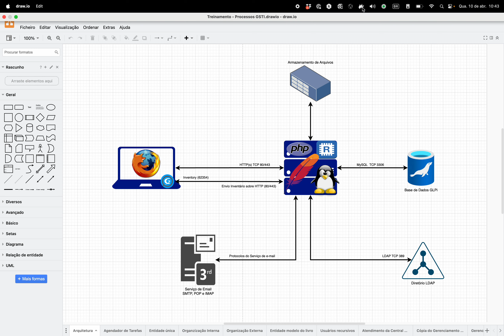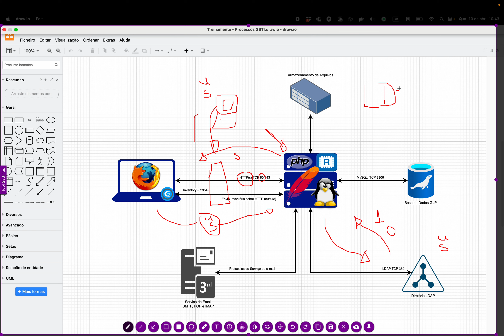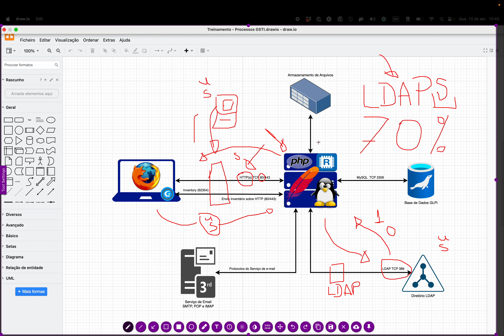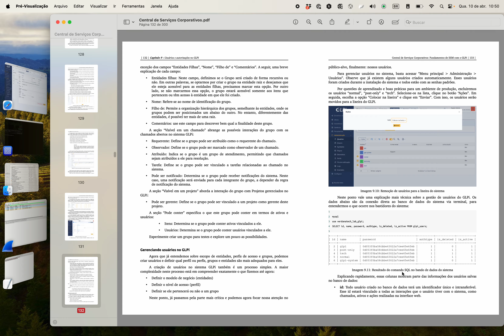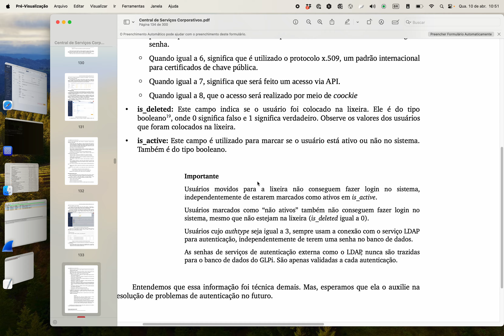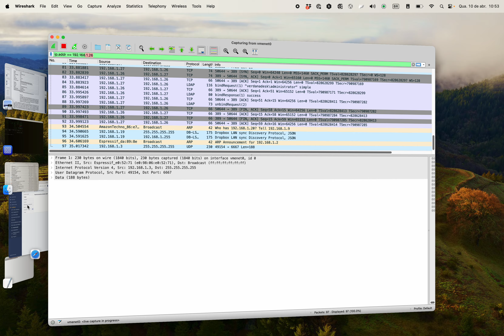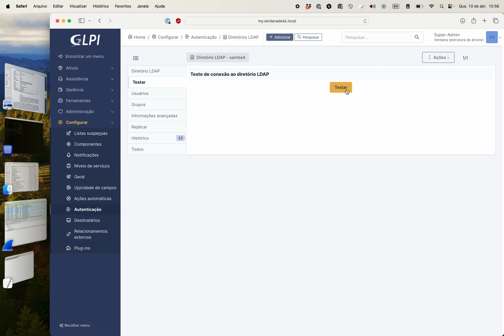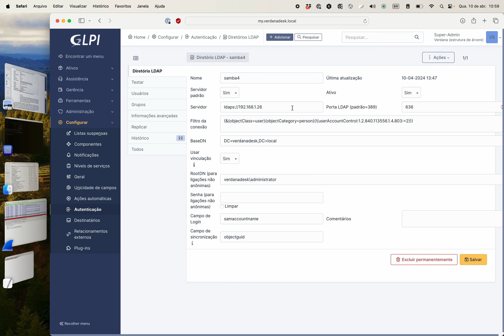Vazamento de senhas LDAP no GLPi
Neste vídeo demonstramos como é fácil roubar as senhas de usuários no sistema GLPi devido a utilização do protocolo LDAP sem a camada de segurança mínima.

Este vídeo tem a intenção de ser um ALERTA para os administradores de rede que insistem em não aplicar as práticas mínimas de segurança em seus ambientes ou para gestores de TI que insistem em manter sistemas complexos com escassez de recursos humanos e tecnológicos, colocando a operação de suas Organizações em risco.

Uma pessoa mal intencionada com apenas 1 minuto de esforço consegue capturar facilmente a senha do LDAP, seja entre a estação de trabalho usando HTTP ao invés de HTTPS ou entre o servidor GLPi e o AD usando LDAP invés de LDAPS.

São medida simples de serem implementadas mas que há muito temos visto no mercado o descaso com a segurança mínima nas organizações. incluindo as de Grande Porte.

Pensou em GLPi de forma profissional na sua operação, pensou Verdanadesk como Solução!